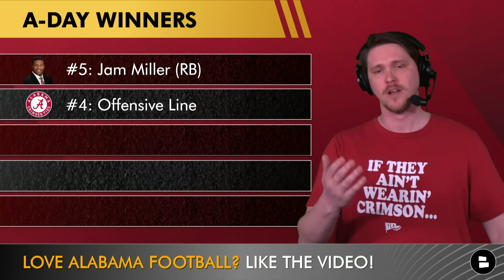Alabama Football Spring Game Winners & Losers Ft. Jalen Milroe, Ty Simpson, Jam Miller & Red Morgan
Alabama Football A-Day has officially wrapped up in Kalen DeBoer’s first spring game as Alabama’s new head football coach. There were a lot of ups and downs as Alabama changed the format for A-Day making it Offense vs. Defense for the first time instead of Crimson vs. White. Jalen Milroe did not have the best day for the Crimson Tide while backup QB Ty Simpson showed that he can be a viable option if his number is called upon. The Offense dominated the first half and was able to hold on for the 34-28 win in Alabama’s first spring football game under Kalen DeBoer. Alabama Football Report producer Chris Daughtery breaks down his A-Day winners and losers!

If you enjoyed seeing some Alabama Football... LIKE THE VIDEO!

Alabama A-Day Winners:
#5: Jam Miller
#4: Offensive Line
#3: Ty Simpson
#2: Red Morgan
#1: Germia Bernard

Alabama A-Day Losers:
#5: Jalen Milroe
#4: Joseph Ionata
#3: Wide Receivers
#2: Casey Poe
#1: The Defense

Make sure to SHARE today's Alabama Football Report with all your fellow Gumps!

Want to interact with Chat Sports host Tom Downey and ask him your Alabama Football questions? Follow him now

Want more Bama Football rumors & news?

2024 Alabama Crimson Tide Football Schedule:
Aug. 31: vs. Western Kentucky
Sept. 7: vs. South Florida
Sept. 14: at Wisconsin
Sept. 21: BYE
Sept. 28: vs. Georgia
Oct. 5: at Vanderbilt
Oct. 12: vs. South Carolina
Oct. 19: at Tennessee
Oct. 26: vs. Missouri
Nov. 2: BYE
Nov. 9: at LSU
Nov. 16: vs. Mercer
Nov. 23: at Oklahoma
Nov. 30: vs. Auburn

The comment section is calling your name:
- One-Word reaction to the A-Day performance?
- Who do you have more confidence in? Type ‘O’ for Offense or ‘D’ for Defense

Alabama Football key players back on defense:
DL: Tim Smith, Jaheim Oatis, Tim Keenan III
LB: Deontae Lawson, Jihaad Campbell
DB: Malachi Moore